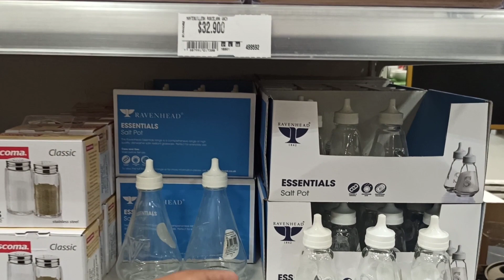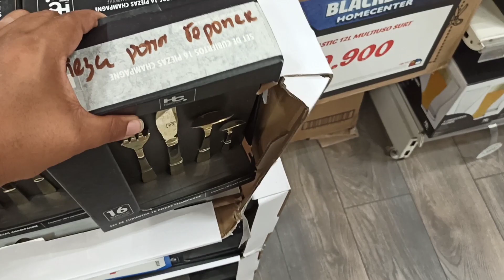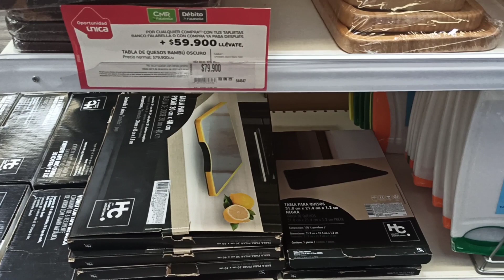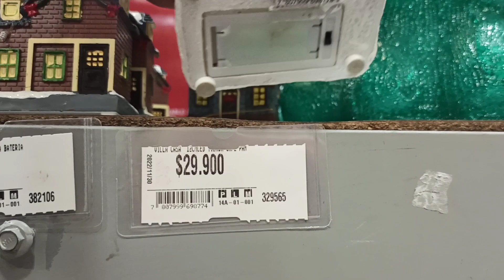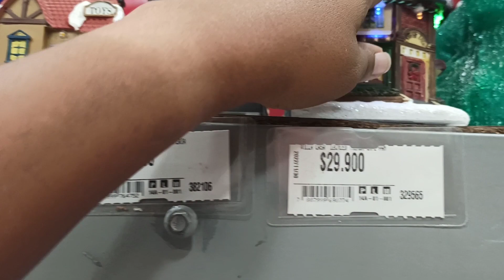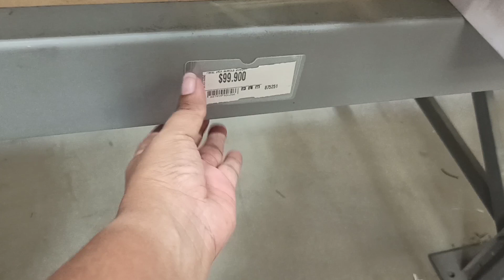Lo Más Nuevo De HOMECENTER / Nuevo Surtido 2022 / DECORACIÓN ATEMPORAL / TOUR POR homecenter / Nelu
👋🏼 YO SOY LA CAJITA DE DESCRIPCIÓN 👇🏼

❤CHECA MI CANAL DE COCINA Y SUCRIBETE @Cocina con Nelu

❤️ AQUÍ ENCUENTRAS EL LIBRO ELEMENTS OF STYLE

Besos... muacks!💋
Categoría
Consejos y estilo
Howto & Style
manualidades